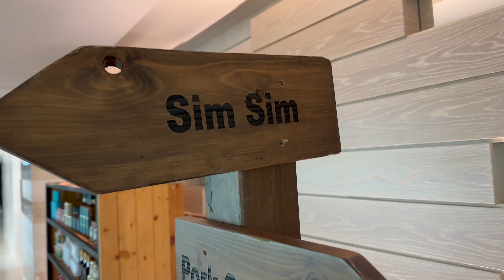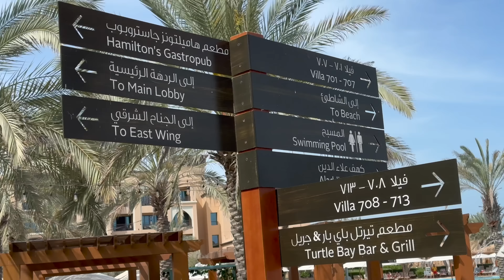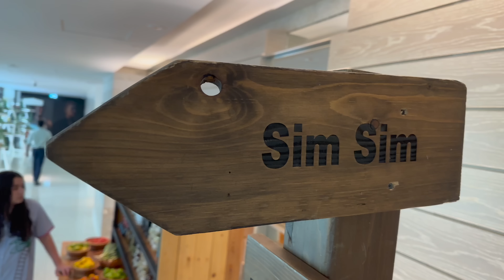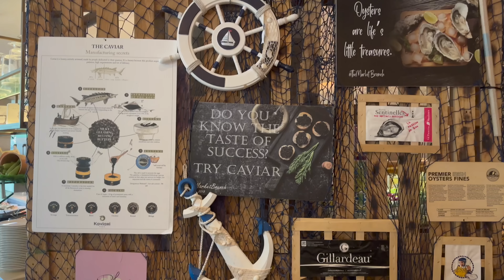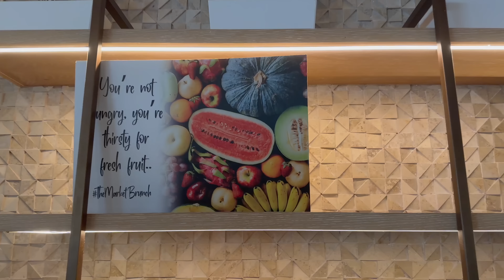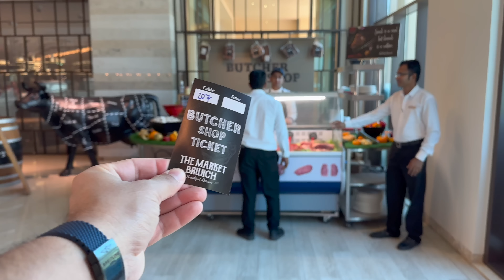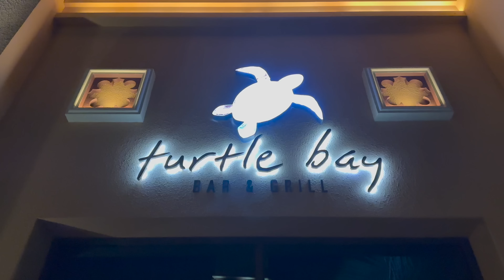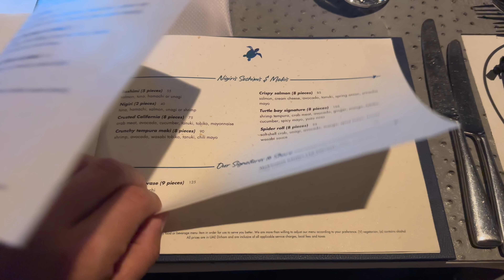Abu Dhabi Family Trip: The Day at Rotana Saadiyat Hotel. Beach, Breakfast, Lunch and Dinner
Abu Dhabi Family Trip: Day 9: The Day at Rotana Saadiyat Hotel. Beach, Breakfast, Lunch and Dinner
رحلة أبو ظبي العائلية: اليوم التاسع: اليوم في فندق روتانا السعديات. الشاطئ ، الإفطار ، الغداء والعشاء
Saadiyat Rotana Resort & Villas is set on a spectacular 9km stretch of pristine white beach on Abu Dhabi’s breathtaking Saadiyat Island. Featuring idyllic beaches that are home to indigenous Hawksbill turtles, Louvre Abu Dhabi, The Abrahamic Family House, Manarat Al Saadiyat and the upcoming Guggenheim Abu Dhabi, teamLab Phenomena and Zayed National Museum. Saadiyat Rotana Resort & Villas is a one-of-a-kind five-star property with a regal presence, striking modern Arabic architecture and uninterrupted views of the Arabian Gulf.

Experience effortless luxury in one of our uniquely-designed 327 rooms and suites and 13 beach villas where casual elegance meets contemporary style to reflect the resort’s premier beach-side setting. You will find a range of accommodation options, including Club Rotana executive rooms with added privileges and personalised service.

With seven modern dining options that promise fresh ingredients, authentic flavours and new culinary experiences, Saadiyat Rotana Resort & Villas is a dining destination with a difference. From Si Ristorante Italiano & Bar, for Italian classics, Hamilton’s Gastropub, a lively sports bar serving brews along with British/American classics to Turtle Bay Bar & Grill, offering a stunning rooftop bar, as well as more dining options, there is something to suit every guests' taste and mood.

Saadiyat Rotana Resort & Villas offers several exquisite venues, from three fully-equipped banquet and event rooms and an elegant ballroom to The Lawn, a spectacular outdoor event venue. Our leisure facilities are outstanding too: work up a sweat in our modern gym at Bodylines Fitness Club, find solace at Zen the spa at Rotana offering Turkish and Moroccan Hammam and 10 treatment rooms, or make the most of our outdoor pool, tennis court, padel courts, football pitch, mini golf and a beach club. Aladdin’s Cave, our kids club offers a lazy river, splash pool, cinema zone, water slide and much more.